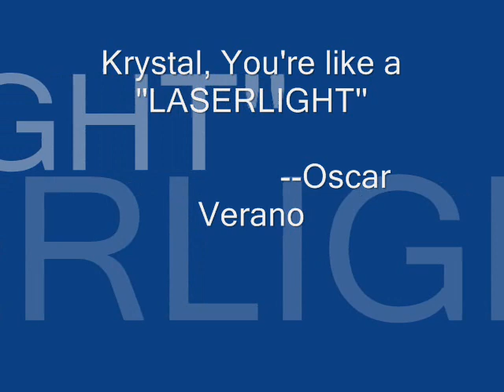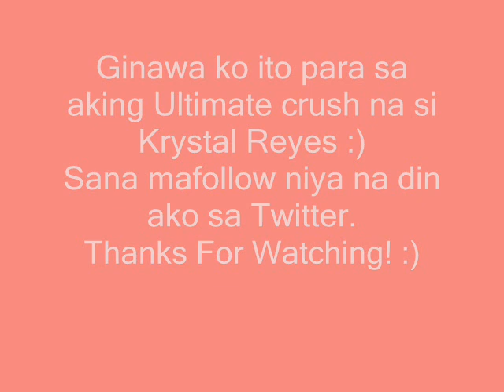Krystal Reyes is a Laserlight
I really really LOVE krystal Reyes !:))
sana balang araw mapansin nya din ako at maging friends kme :))
I hope mafollowback nya na rin sana ako sa twitter :) @REALoscarverano :)